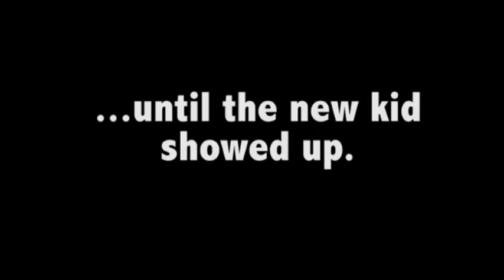Atlantic Resolve: The Race of Champions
Short promotional video about Operation Atlantic Resolve, showing the children of Latvia racing the U.S. soldiers, during Gauja Day in Adazi, Latvia.

The Soldiers from 173rd Airborne Brigade and 2nd Battalion, 7th Infantry Regiment of 3rd Infantry Division, are in Latvia supporting Operation Atlantic Resolve, an ongoing multinational partnership focused on joint training and security cooperation between the U.S. and other NATO allies.

(Video by Sgt. Summer Woode, 16th Mobile Public Affairs Detachment)